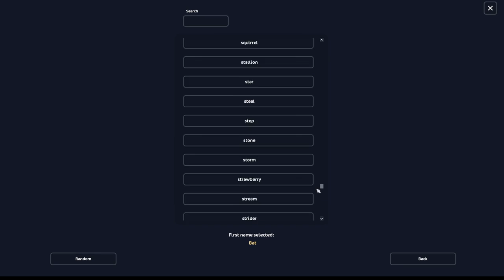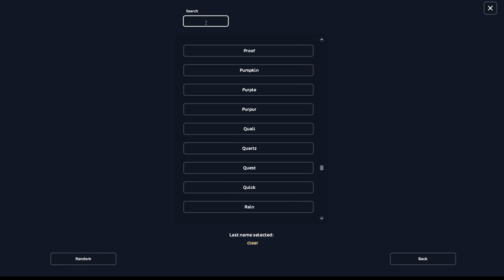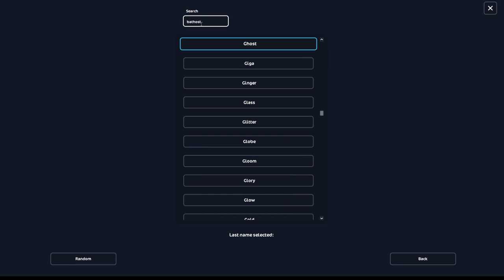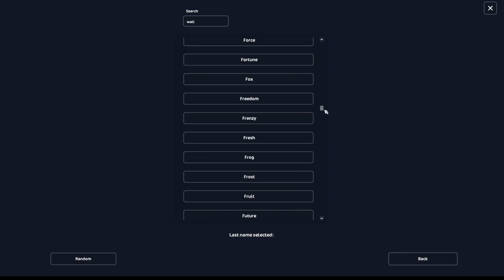Star Stable - Buying 4 New Horses & Getting Roasted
alternative title: Denis and Max bullying each other for 15 minutes straight.

// SOCIALS

Eliza Glatkowski
Max Kingmoon
Victoria Wiesner
Alexis Richardson
Robbie Ramirez
Tyra Mapleton